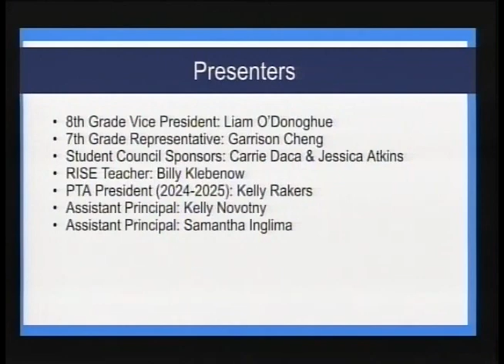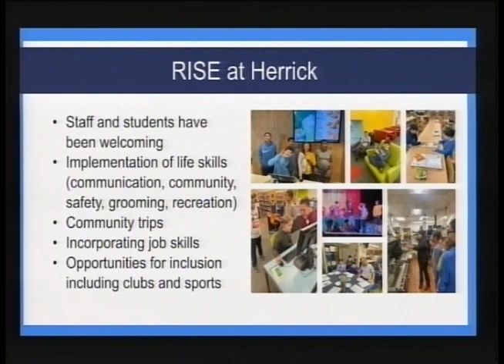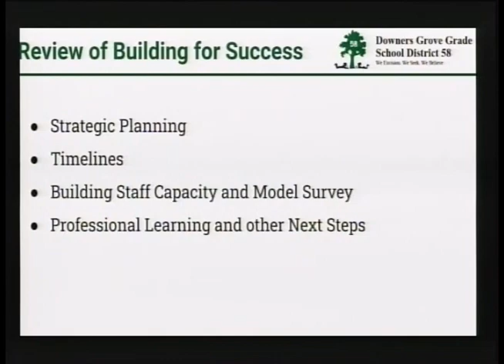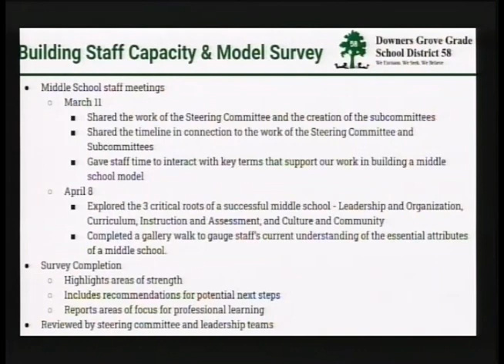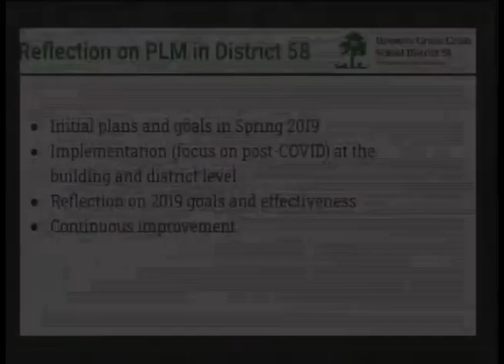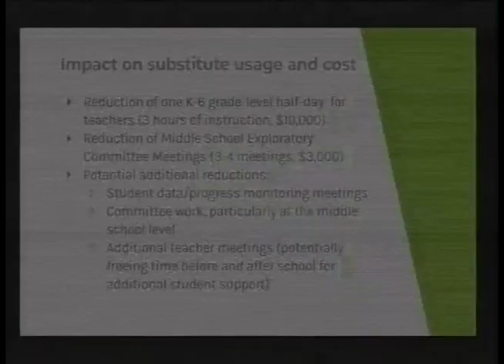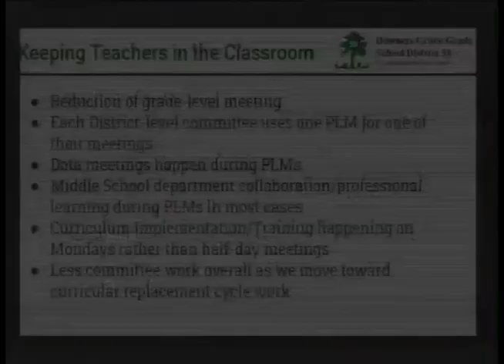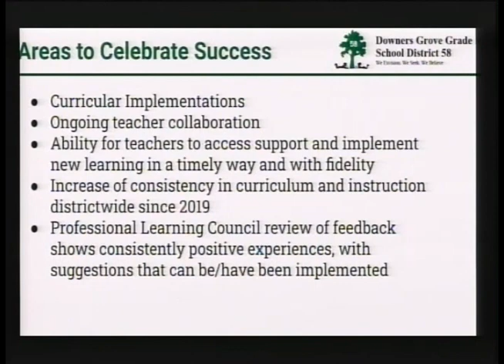District 58 Board Meeting May 13, 2024